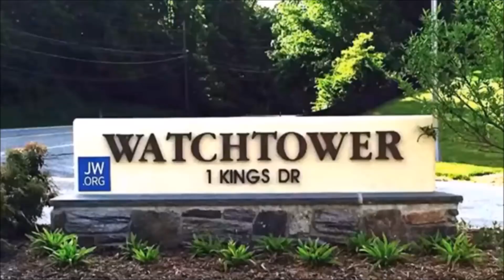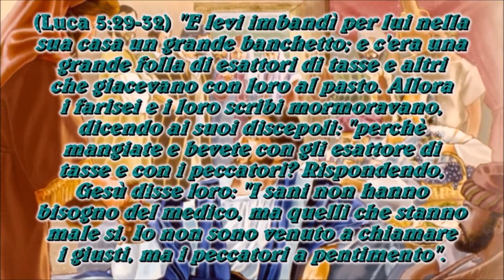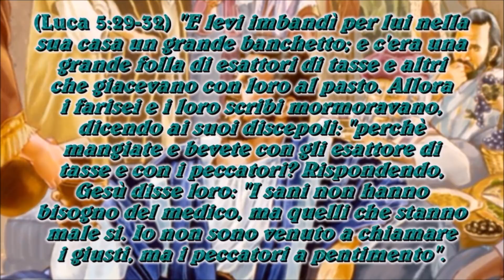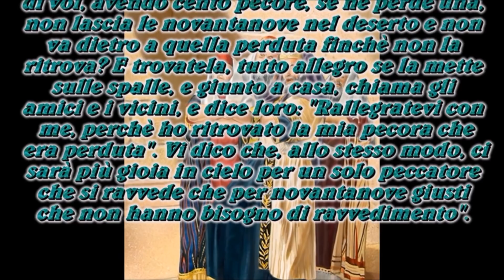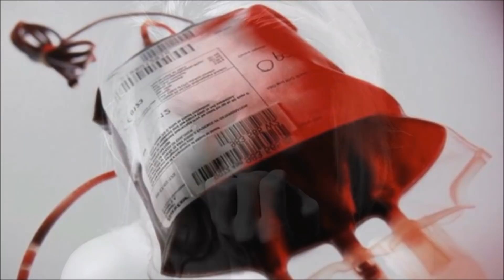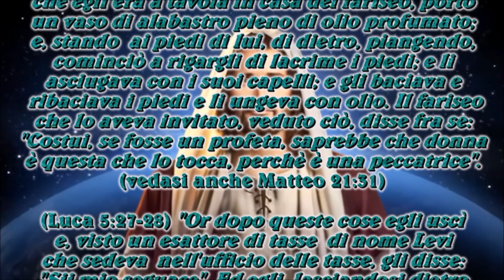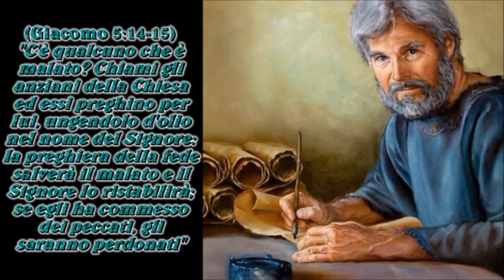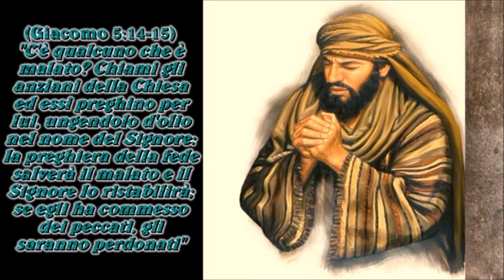I Testimoni di geova come trattano i peccatori?